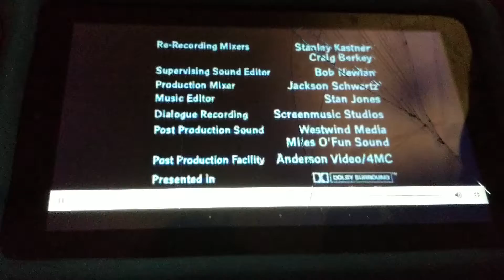Fuzzy Door / 20th Television (with 1989 theme) (2008)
Seen on a WGPS-TX syndicated airing of Family Guy.